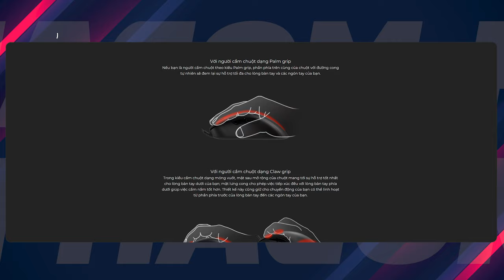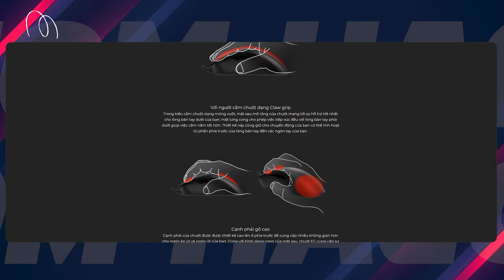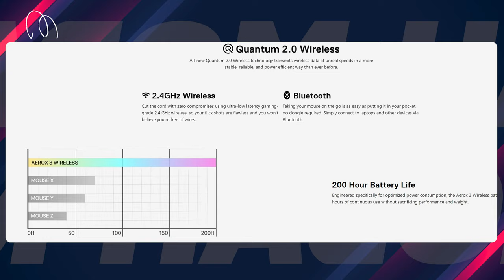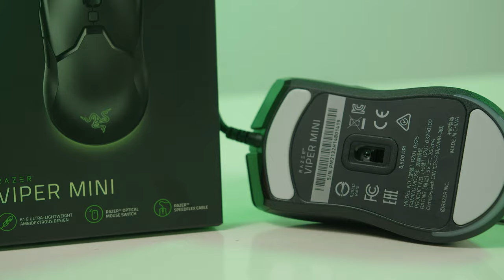Lì Xì Mua Chuột Gaming Gì Vừa NGON Vừa Rẻ?